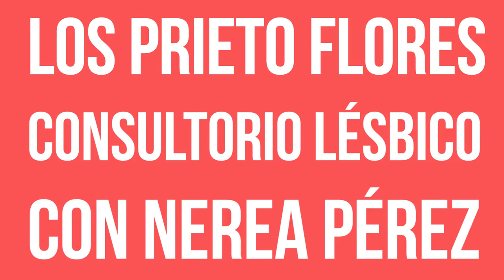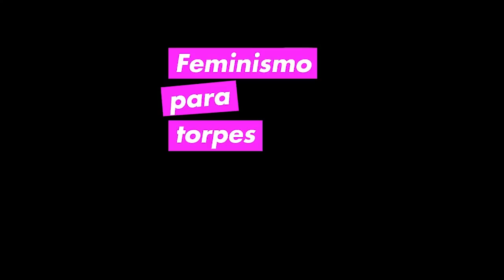Consultorio de lesbianas | Los Prieto Flores con Nerea Pérez (2018)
¿Te casas con tu chica y no sabes cómo vestirte? ¿Quieres salir del armario en el seno de una familia tradicional? Las dudas son siempre las mismas, las dudas están estandarizadas, son iguales a las tuyas, a las de Susan Sontag, Sofía Cristo o Chelo García Cortés.
Nuestra mediadora feminista, Nerea Perez, ahora también consultora de lesbianas resuelve todas tus dudas.

Una idea original de Nerea Pérez de las Heras.

Otros proyectos:

Radioshow Nube Tía (sobre telebasura y series) 2018 feminismo chema machismo pantomima full daddy yankee